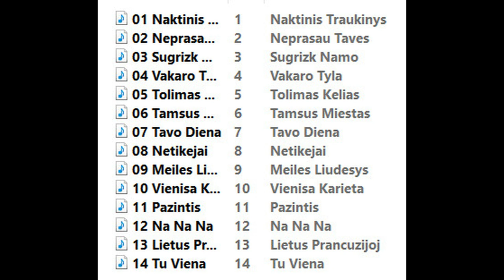Vidurnaktis Bučinukas 1993